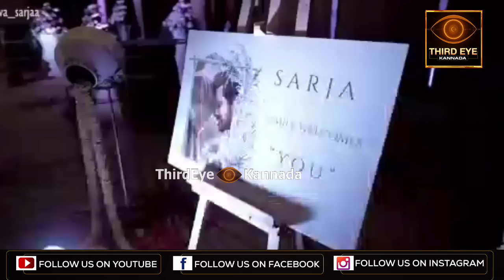ನಟ ಧ್ರುವಾ ಸರ್ಜಾ ಪತ್ನಿ ಸೀಮಂತ ಸಂಭ್ರಮ - ಚಿರು ನೆನೆದು ಮೇಘನಾ ಭಾವುಕ - dhruva sarja wife prerana seemantha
ನಟ ಧ್ರುವಾ ಸರ್ಜಾ ಪತ್ನಿ ಪ್ರೇರಣಾ ಸೀಮಂತ ಶಾಸ್ತ್ರ ಭರ್ಜರಿಯಾಗಿತ್ತು. ಆ ದೃಶ್ಯ ನೋಡಿ.